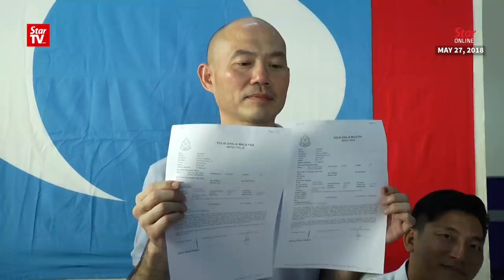Ramkarpal to IGP: Stop making excuses and reopen Altantuya’s murder case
DAP lawmaker Ramkarpal Singh on Sunday urged Inspector-General of Police Tan Sri Mohamad Fuzi Harun to stop “making excuses” and reopen police investigation into the murder of Mongolian model Altantuya Shariibuu in 2006.